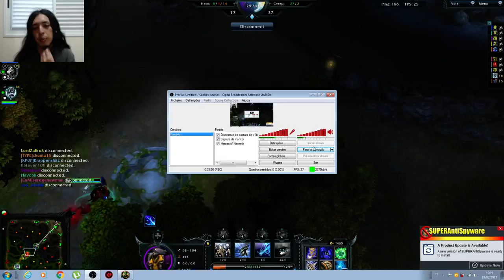HoN 4.0.3 Witch Slayer Suporte GamePlay